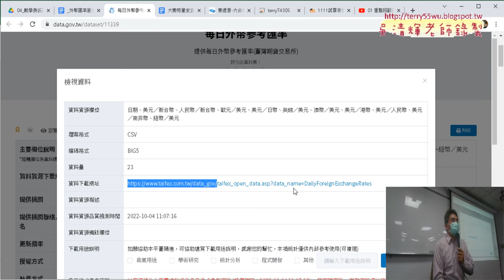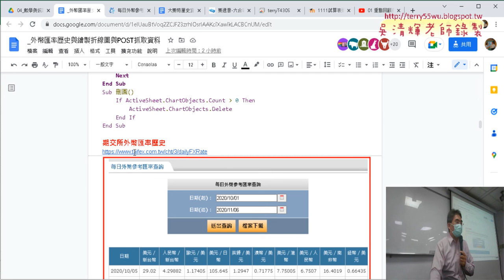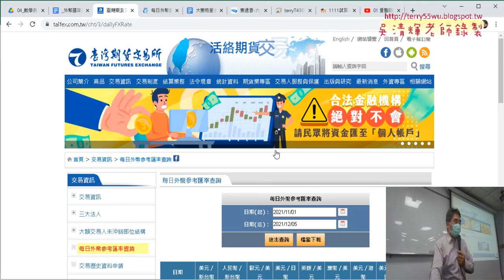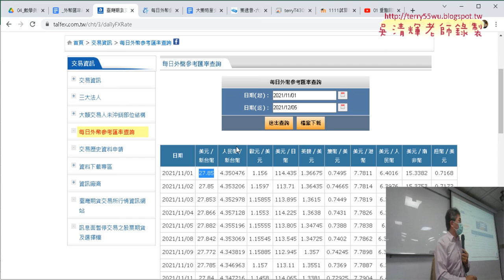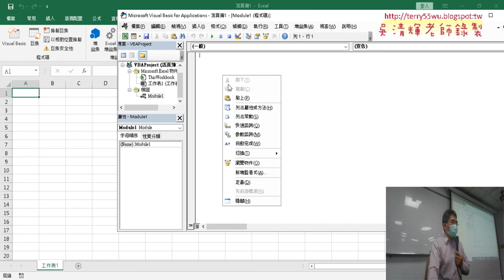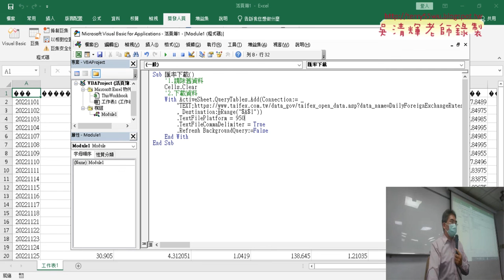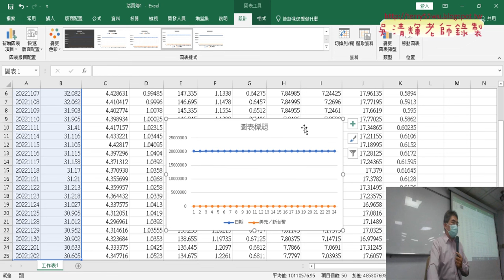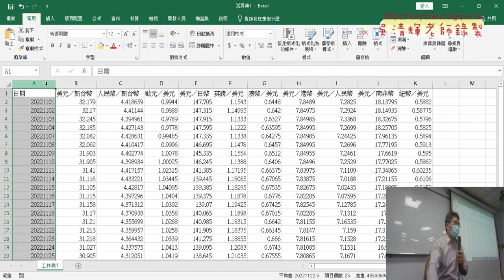02 下載外幣匯率歷史資料